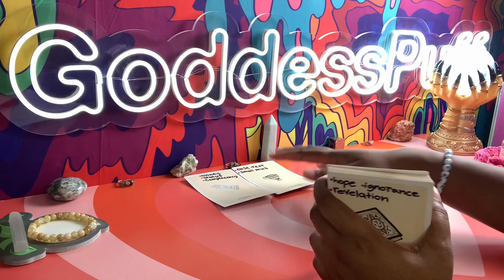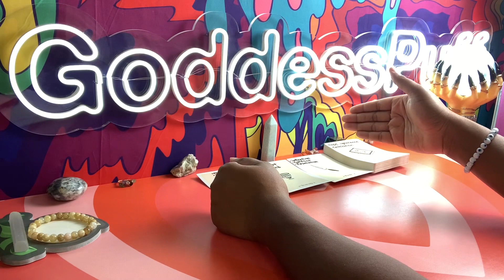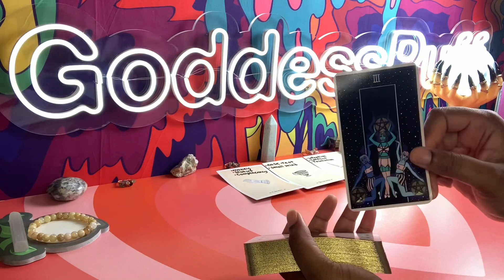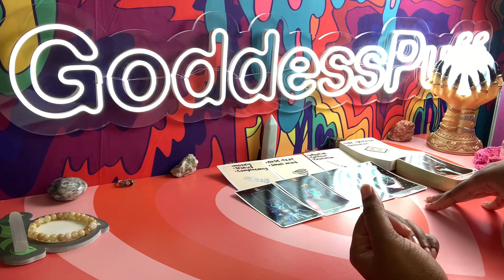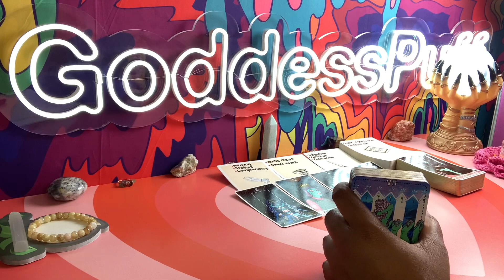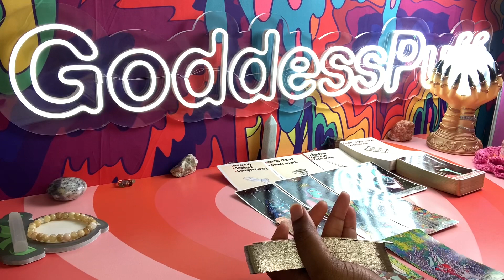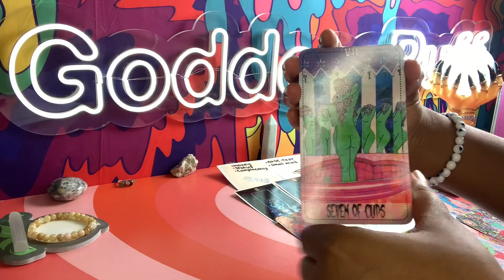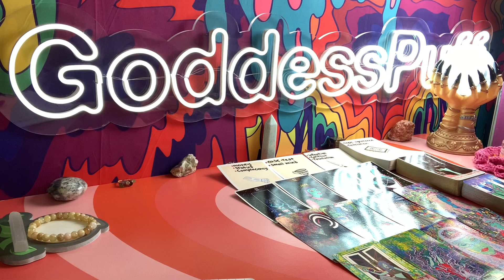GEMINI 😃 IT'S ALL GOING UP 😃 OCTOBER 2022 PSYCHIC TAROT READING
Gemini this is your psychic tarot reading for October 2022. Watch your Sun, Moon, rising, Venus and North Node signs for more clarity.

3. OPTIONAL: You are welcome to send a BRIEF message regarding information that you would like me to focus your reading on.